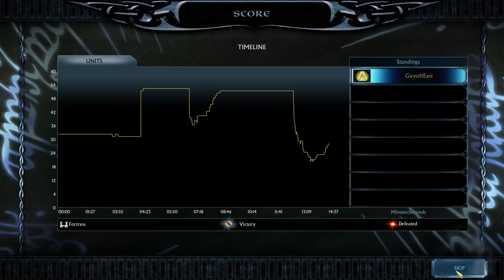Age of the Ring 5.0 Mision "Balin's Expedition Part 1"